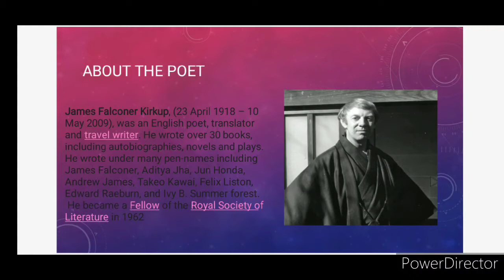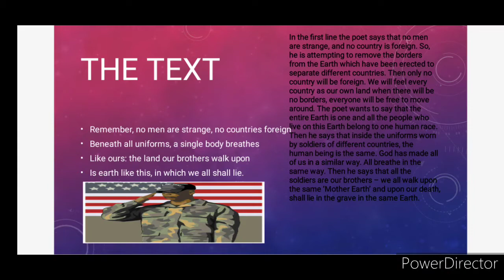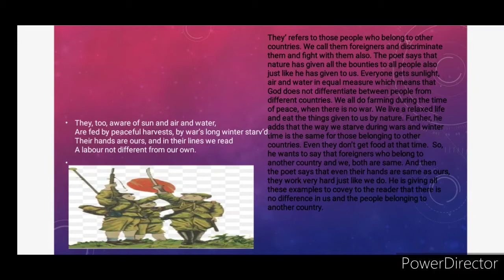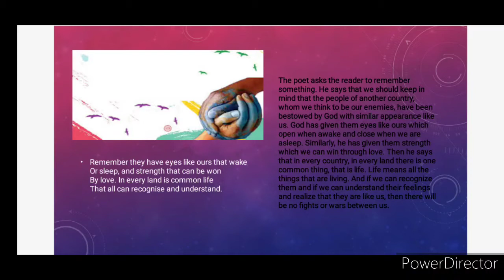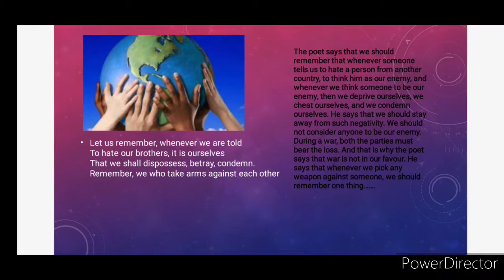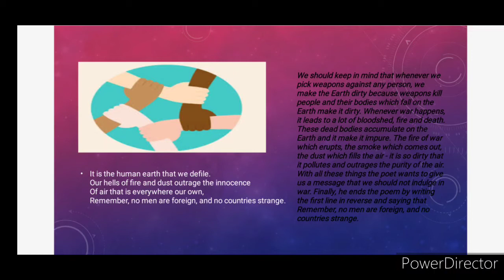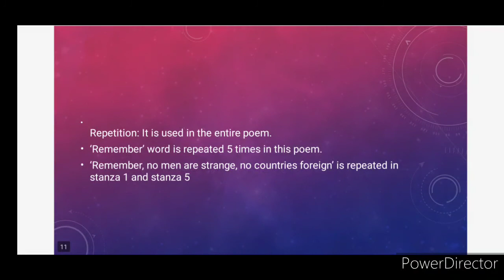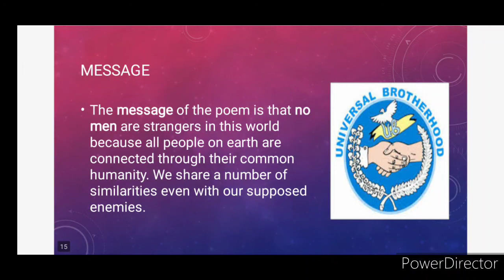No Men Are Foreign !! Grade IX !! English Literature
The poem is an attempt to promote universal brotherhood .